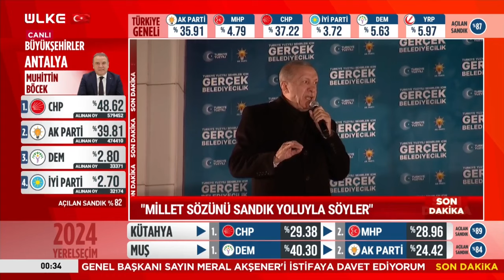Erdoğan: 31 Mart Bizim İçin Bir Dönüm Noktasıdır Dik Duracağız Dikleşmeyeceğiz!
Cumhurbaşkanı Erdoğan, seçim sonuçlarına ilişkin değerlendirmelerde bulundu.